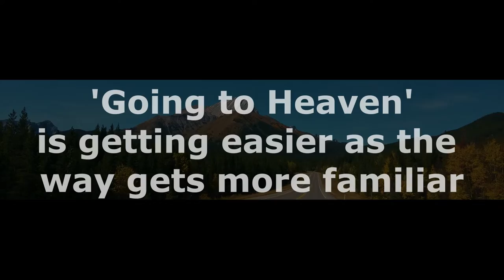-Shorts- 'Going to Heaven' is getting easier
After you've traveled a road several times, it becomes easier to find it and to get to your destination. Likewise, we've been activating our knowledge of the Word of God and our spiritual senses in ascension to the Heavenly places. It's getting easier all the time. Soon it will become default orientation that Eph 2:6 and Col 3:1-3 refer to. Many of us are beginning to actually start from Heaven, rather than trying to get there. Think of the mental processing that circumvents! We're getting minds made new!! And you know where that leads. to "transfiguration" (Rms 12:2). O boy! God's ways are so superior!!!